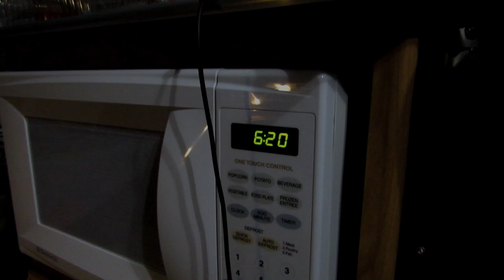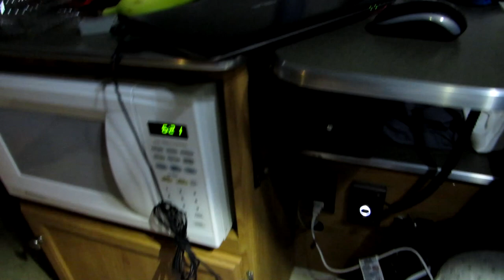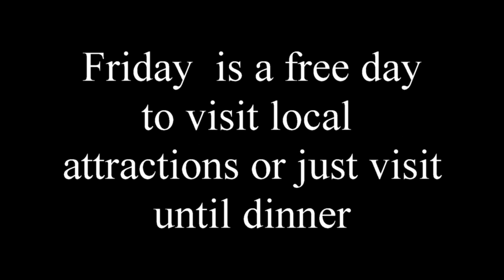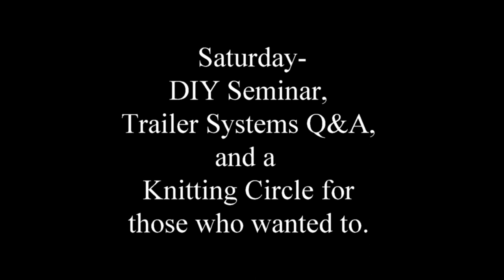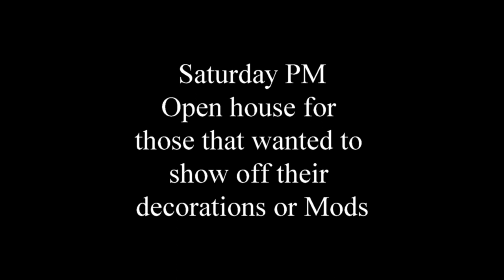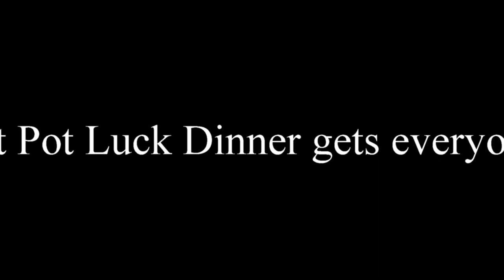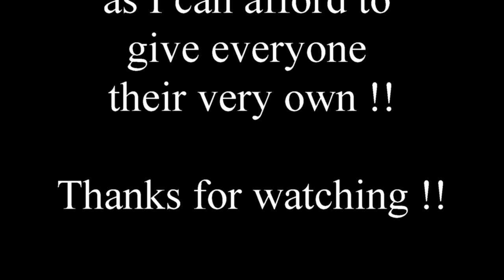Aliner Aframe Popup Fall Rally 2016 At Camp Bell Campground, NY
Great fun with Aframe Popup Owners and the camping community.

  Road trips;  ADK Hiking and Camping;  Vlogs;  Product Reviews; Aliner Trailer Stuff;